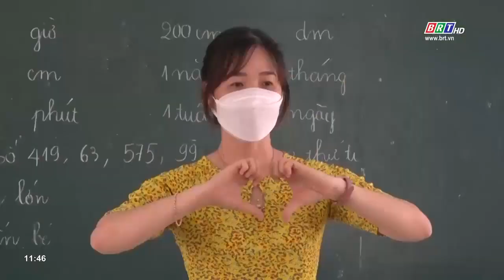Giáo dục và đào tạo theo hướng coi trọng phát triển năng lực của người học | BRTgo